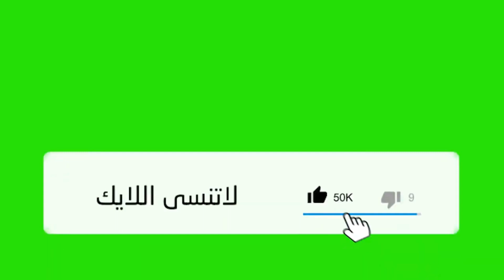مرحلة تعقيم المؤسسات البنكية الهلال الأحمر ميسور